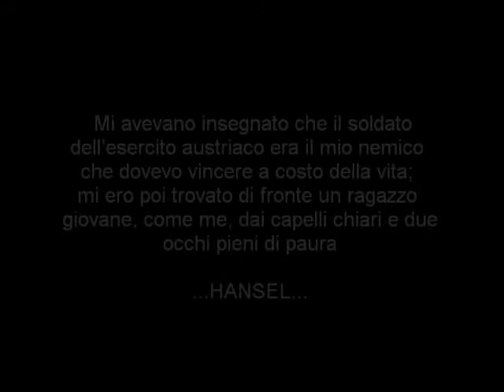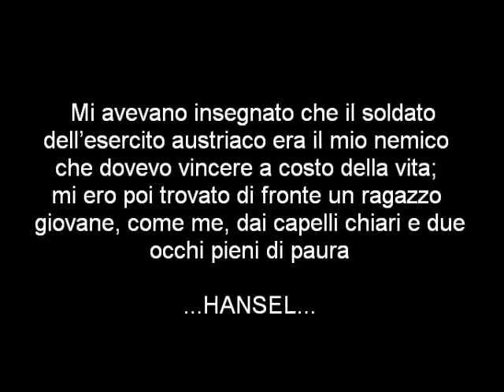HANSEL di Annalisa Semeraro - TRAILER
Trailer del racconto breve HANSEL di Annalisa Semeraro, 1° classificata al Premio Letterario Nazionale "La Luna e il Drago" VI edizione 2014.